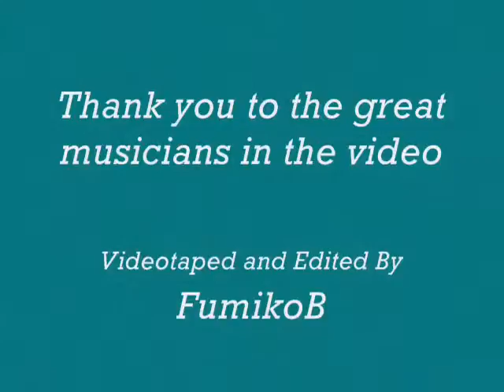Music At Seattle Art Museum Oct 17, 2009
I heard a nice live music in front of Seattle Art Museum early afternoon of October 17th, 2009.(Title correction). I loved the exotic sounding of their performance. The musicians invited the audiences of their music to have more fee music inside of SAM. I don't know the names of the band.